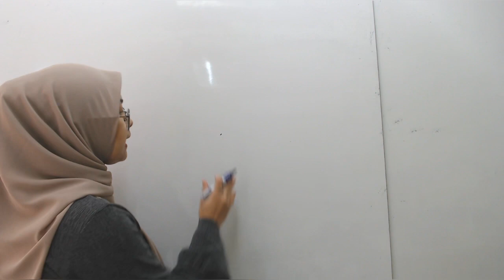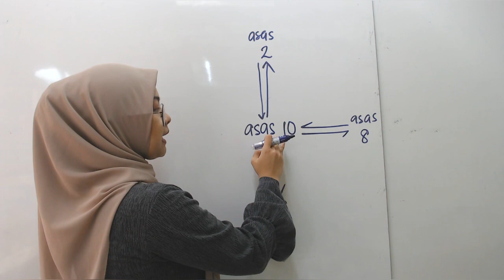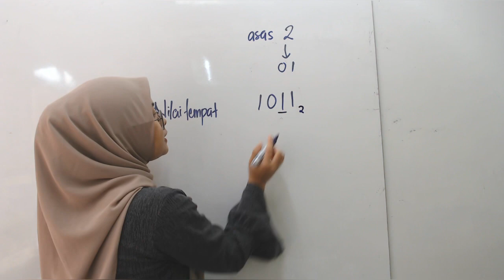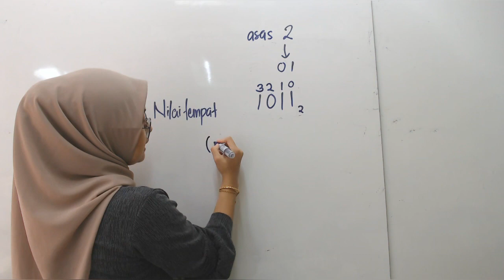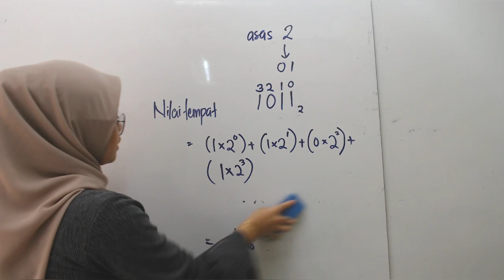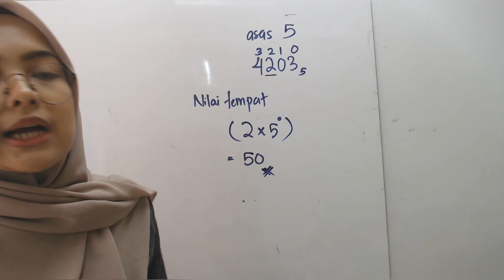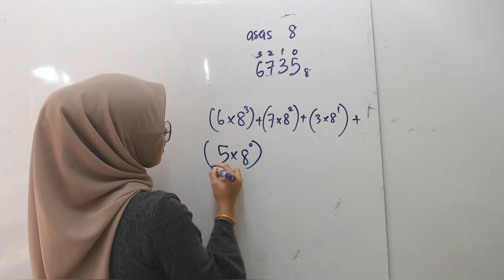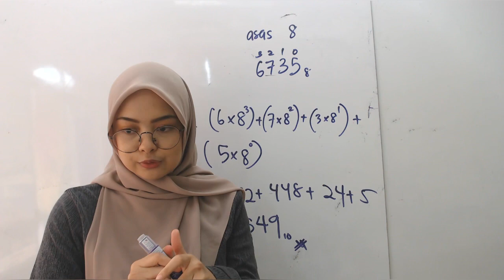Asas nombor Part 1